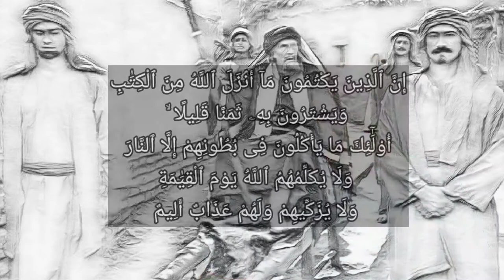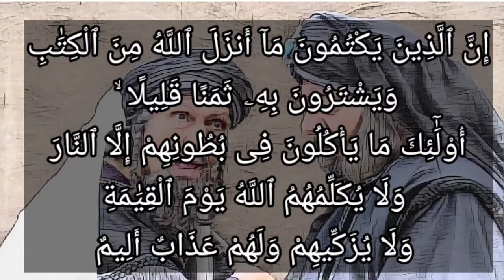تفسير سورة البقرة ١٧٤: إن الذين يكتمون ما أنزل الله من الكتاب ويشترون به ثمنا قليلا ۙ أولئك...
إِنَّ ٱلَّذِينَ يَكْتُمُونَ مَآ أَنزَلَ ٱللَّهُ مِنَ ٱلْكِتَٰبِ وَيَشْتَرُونَ بِهِۦ ثَمَنًا قَلِيلًا ۙ أُوْلَٰٓئِكَ مَا يَأْكُلُونَ فِى بُطُونِهِمْ إِلَّا ٱلنَّارَ وَلَا يُكَلِّمُهُمُ ٱللَّهُ يَوْمَ ٱلْقِيَٰمَةِ وَلَا يُزَكِّيهِمْ وَلَهُمْ عَذَابٌ أَلِيمٌ

 - التفسير الميسر : إن الذين يُخْفون ما أنزل الله في كتبه من صفة محمد صلى الله عليه وسلم وغير ذلك من الحق، ويحرصون على أخذ عوض قليل من عرض الحياة الدنيا مقابل هذا الإخفاء، هؤلاء ما يأكلون في مقابلة كتمان الحق إلا نار جهنم تتأجج في بطونهم، ولا يكلمهم الله يوم القيامة لغضبه وسخطه عليهم، ولا يطهرهم من دنس ذنوبهم وكفرهم، ولهم عذاب موجع.

السعدى : إِنَّ الَّذِينَ يَكْتُمُونَ مَا أَنزَلَ اللَّهُ مِنَ الْكِتَابِ وَيَشْتَرُونَ بِهِ ثَمَنًا قَلِيلًا ۙ أُولَٰئِكَ مَا يَأْكُلُونَ فِي بُطُونِهِمْ إِلَّا النَّارَ وَلَا يُكَلِّمُهُمُ اللَّهُ يَوْمَ الْقِيَامَةِ وَلَا يُزَكِّيهِمْ وَلَهُمْ عَذَابٌ أَلِيمٌ

هذا وعيد شديد لمن كتم ما أنزل الله على رسله, من العلم الذي أخذ الله الميثاق على أهله, أن يبينوه للناس ولا يكتموه، فمن تعوض عنه بالحطام الدنيوي, ونبذ أمر الله, فأولئك: { مَا يَأْكُلُونَ فِي بُطُونِهِمْ إِلَّا النَّارَ } لأن هذا الثمن الذي اكتسبوه, إنما حصل لهم بأقبح المكاسب, وأعظم المحرمات, فكان جزاؤهم من جنس عملهم، { وَلَا يُكَلِّمُهُمُ اللَّهُ يَوْمَ الْقِيَامَةِ } بل قد سخط عليهم وأعرض عنهم، فهذا أعظم عليهم من عذاب النار، { وَلَا يُزَكِّيهِمْ } أي: لا يطهرهم من الأخلاق الرذيلة, وليس لهم أعمال تصلح للمدح والرضا والجزاء عليها، وإنما لم يزكهم لأنهم فعلوا أسباب عدم التزكية التي أعظم أسبابها العمل بكتاب الله, والاهتداء به, والدعوة إليه، فهؤلاء نبذوا كتاب الله, وأعرضوا عنه, واختاروا الضلالة على الهدى, والعذاب على المغفرة، فهؤلاء لا يصلح لهم إلا النار, فكيف يصبرون عليها, وأنى لهم الجلد عليها؟"